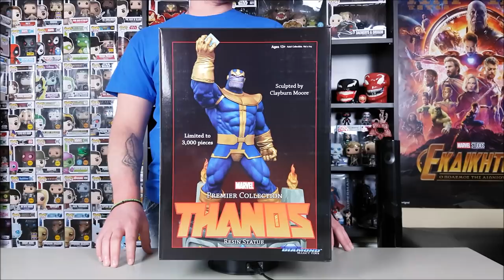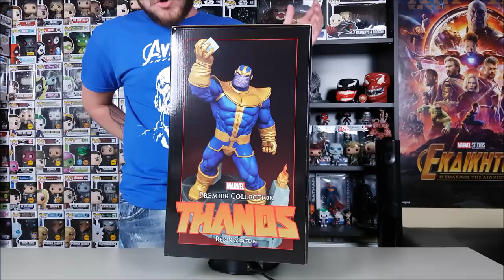Figouraki Unboxing #13 | Thanos Marvel Premier Collection Resin Statue (Diamond Select Toys)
Στο δεκατοτρίτο επεισόδιο της εκπομπής ανοίγουμε τον "Τρελό Τιτάνα" Thanos από την σειρά "Marvel Premier Collection" της Diamond Select Toys!